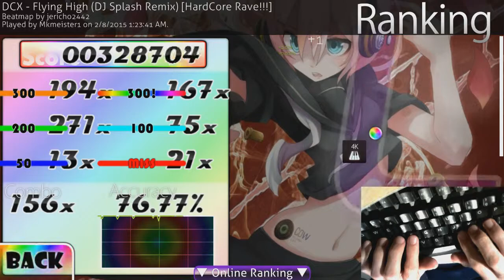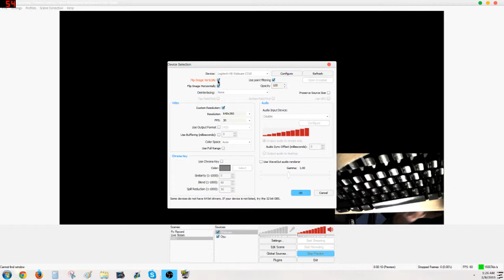Osu Test setup with handcam (Read description)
LOUD INTRO WARNING!
This video is far from perfect. But it is here. I had a little trouble editing this, so there are some issues. But hey, I have a setup at least. (Will be shown at the end) Hope you enjoy!